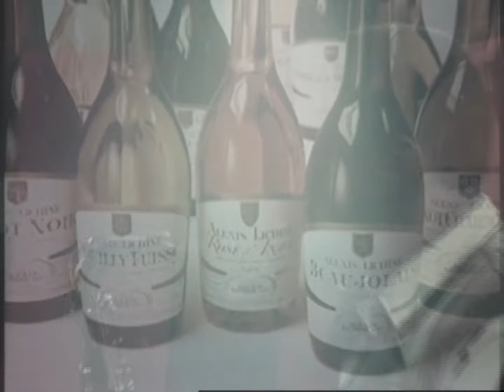Dent May - "Easier Said Than Done" (Official Visualizer)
LYRICS:
It's easier said than done to fall in love
And finally it's happening to me
It's easier said than done

When I first met you at a friend's birthday party
You were the funniest in the room
I can't stop thinking about you 24/7
I'm having so much fun with you

When I first kissed you on the steps of your porch
I can't help wondering if this might last forever
I made a wish and it came true

C+P 2020 Carpark Records